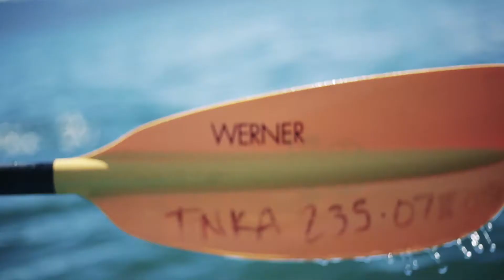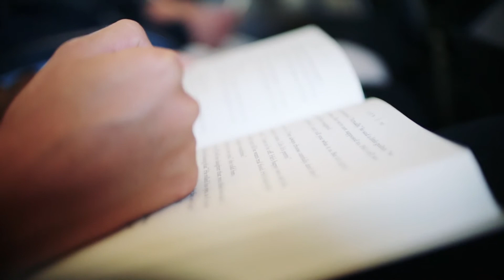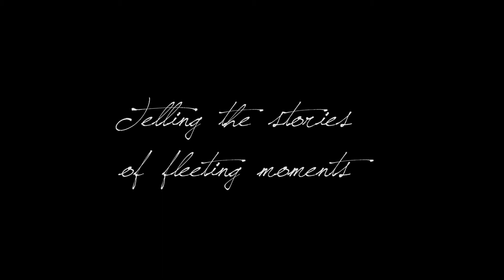Abigail Jill Film & Photography Reel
"Kingdom" by Jordan Critz